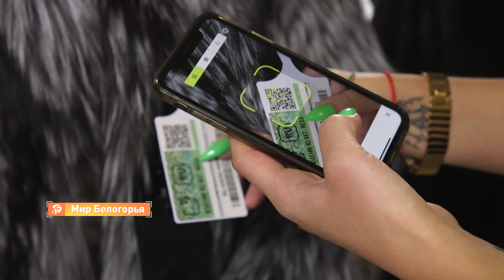Невероятные шубы на выставке «Пиковая дама» в Белгороде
Лето - отличное время для покупки шубы. Сейчас приобрести ее можно с большой выгодой.

На ярмарке меха «Пиковая дама» представлены больше 1000 моделей. Мутон, нутрия, песец и норка всех видов, в том числе Скандинавская и Североамериканская. Из импортного меха есть астраган - мутон премиум-класса.

Сотрудники выставки проконсультируют по любым вопросам и помогут подобрать подходящий вариант. Ярмарку меха «Пиковая дама» можно посетить в Белэкспоцентре по ул. Победы, 147а с 10 до 19 часов вплоть до 2 августа.